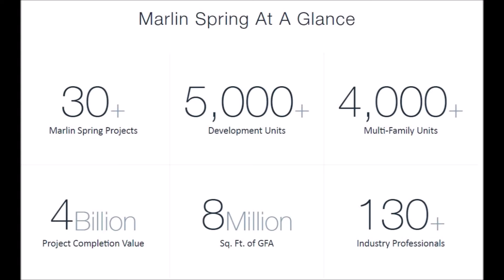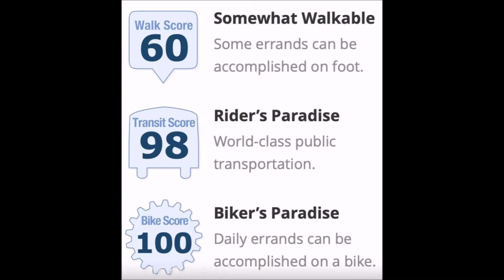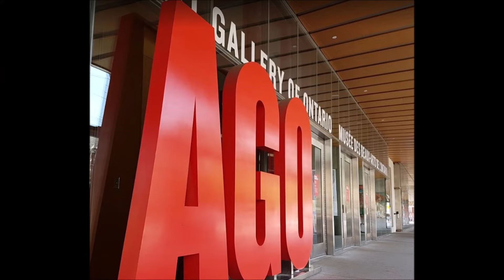House of Assembly Condos Toronto (2021)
House of Assembly Condos Toronto is a Pre–construction Condo development by Marlin Spring Development & Grey Realty Partners. This new development is located at 158 Sterling Rd, Toronto with major intersection is Perth & Sterling Rd, Toronto. House of Assembly Condos will offer 16 storeys with spacious 256 Units residential units.
Located near 2 GO Stations and 2 Subway stations; House Assembly Condos has a perfect Transit score of 100/100. House of assembly condos will have units with 1BR, 1BR+den and 1 washroom, 1BR+den plus 2 washrooms, 2 BR.  Square footage of units will vary from 489 to 1066 sq ft. This lucrative project will have amazing amenities such as outdoor terrace, Gym, fitness room, co working space, concierge and many more. This is going to be a multi tower community. 1st in this series and 2 more to come.
Platinum VIP prices will start from $600's. If intersted to book unit at House assembly condominiums, please visit and register
You may also reach us directly at 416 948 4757 and communicate to Platinum/VIP Broker- Karambir (KB) Singh, MBA, CSSBB, PMP